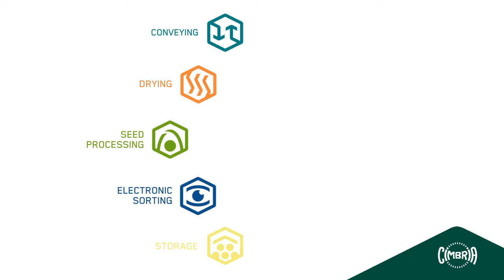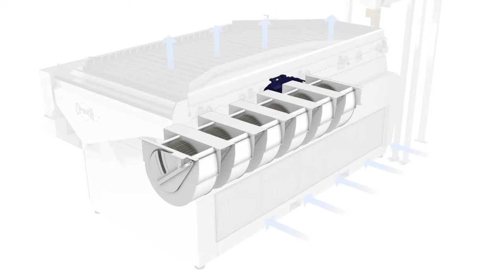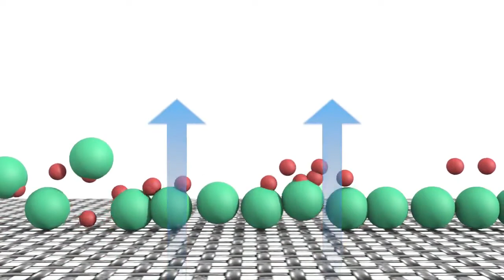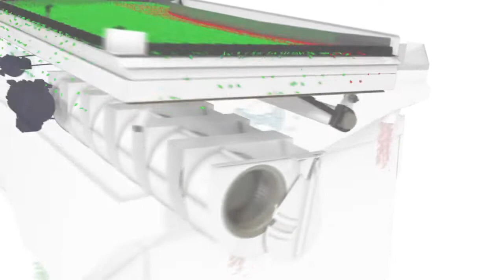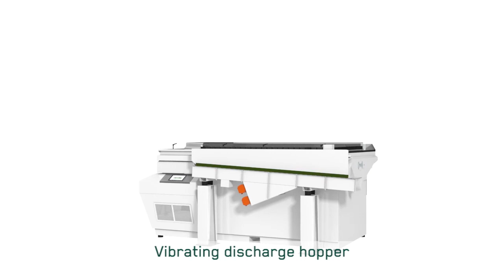Gravity Separator used for the separation of product of almost identical size with different weights